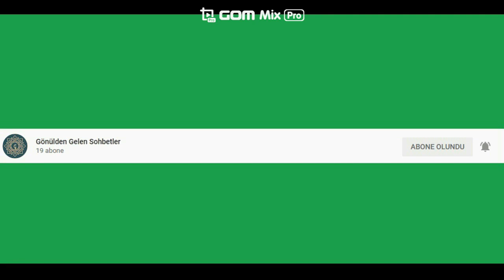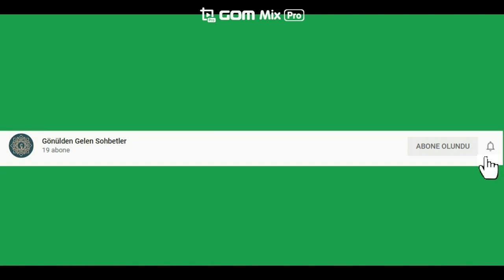Semaveri Kuralım Çayları Dolduralım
Semaveri Kuralım Çayları Dolduralım çok güzel bir ilahidir.